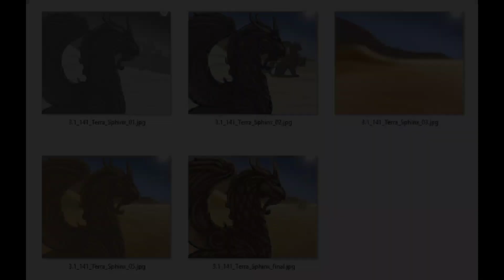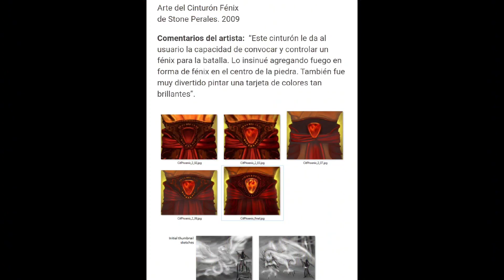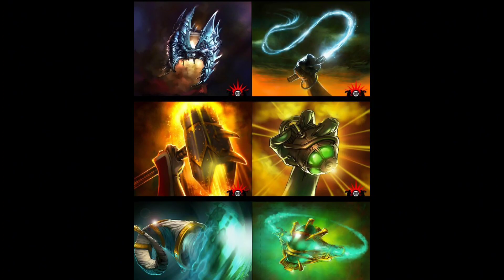Artes Conceptuales de CHAOTIC | PARTE 1